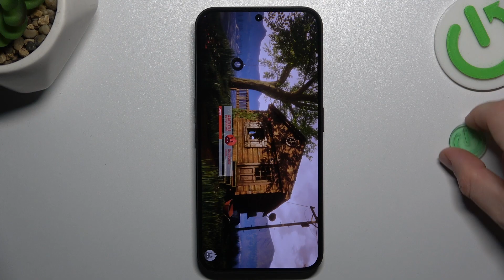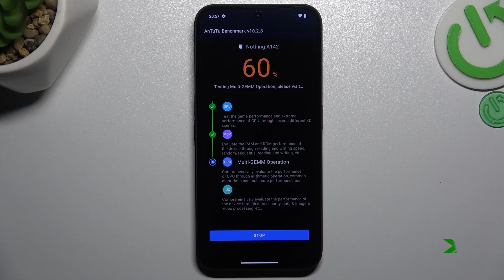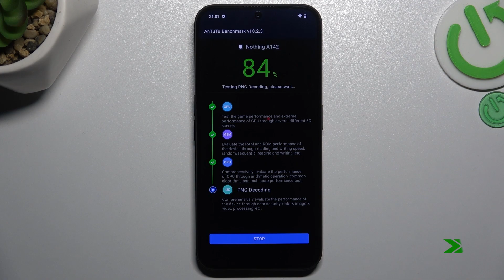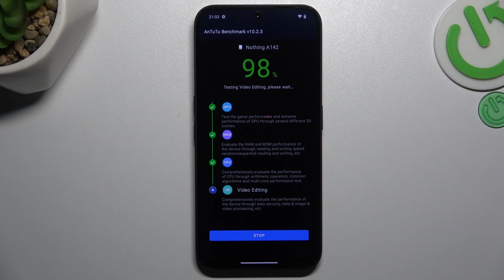Antutu Test On Nothing Phone 2A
Watch the Antutu test on the Nothing Phone 2A to gauge its performance across various benchmarks, providing insights into its processing power, graphics capabilities, and overall efficiency.

How does the Nothing Phone 2A score in the Antutu test compared to other smartphones?
What are the individual scores for CPU, GPU, memory, and UX in the Antutu benchmark?
Are there any notable strengths or weaknesses revealed by the Antutu test results for the Nothing Phone 2A?
How does the Antutu benchmark help users understand the performance capabilities of the Nothing Phone 2A?
What implications do the Antutu test results have for gaming, multitasking, and everyday usage on the Nothing Phone 2A?